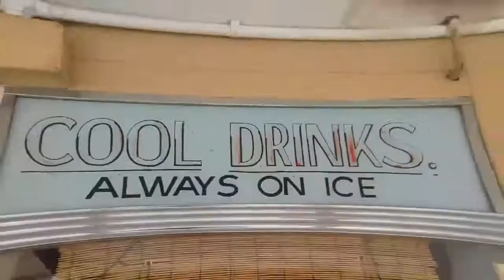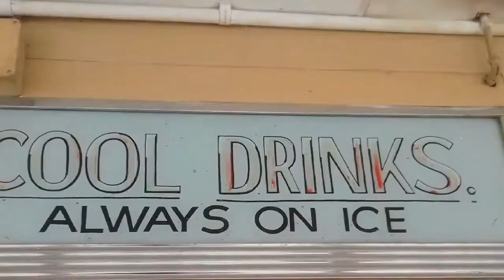Gum Tree - Spoonbill -